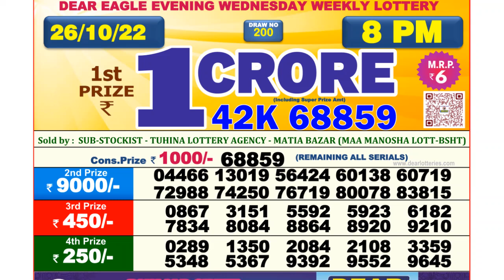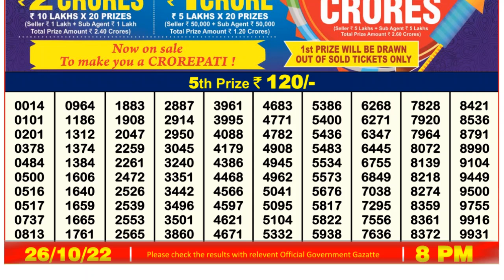Dear Lottery Sambad 8pm today 26.10.22 Nagaland State Lottery Result